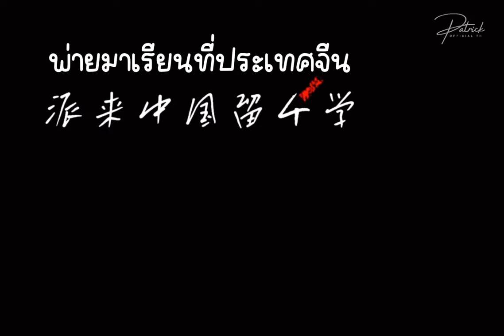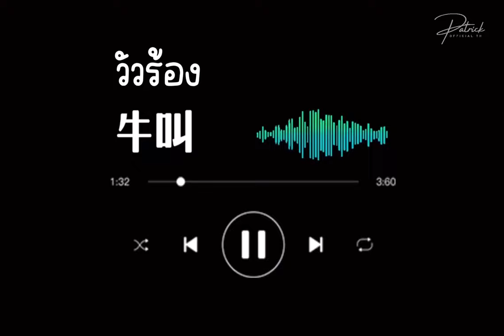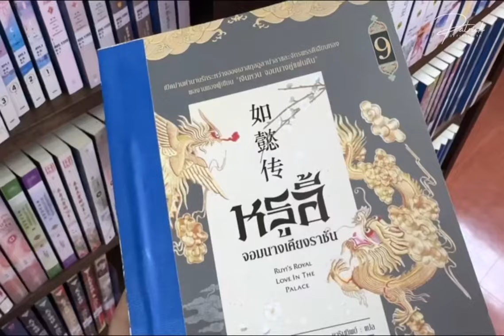[TH SUB] Patrick's Vlog : แพทริคกลับไทยปิดเทอม ไปเยี่ยมโรงเรียนเตรียมอุดมศึกษา (Part 1)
𝐂𝐍 - 𝐓𝐇 โดย :
❥ pp_paipaistar
❥ yangyingpai

🙇🏻‍♀️ ช่องทางการติดตาม Patrick Official TH